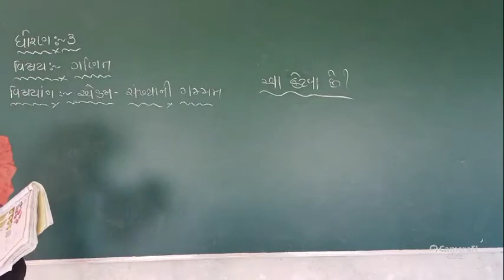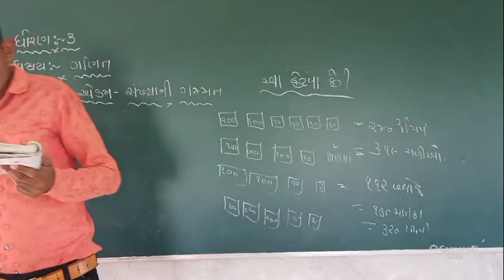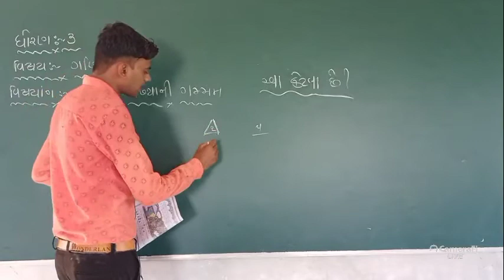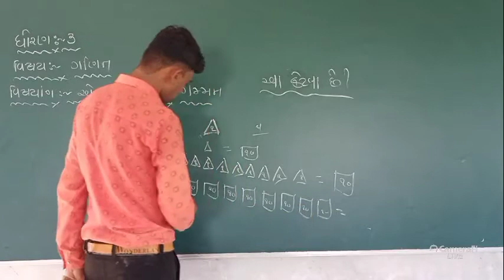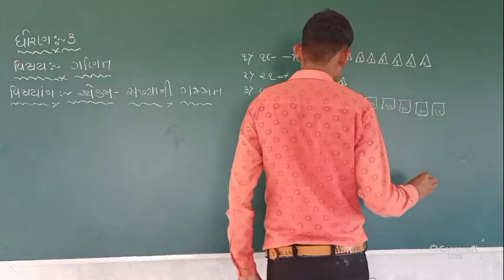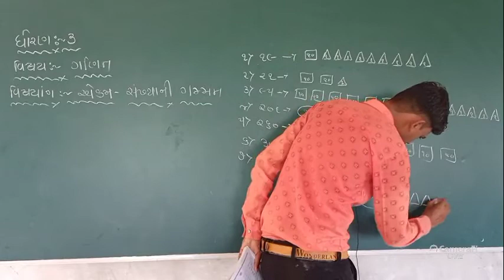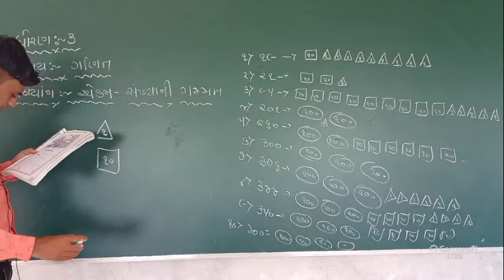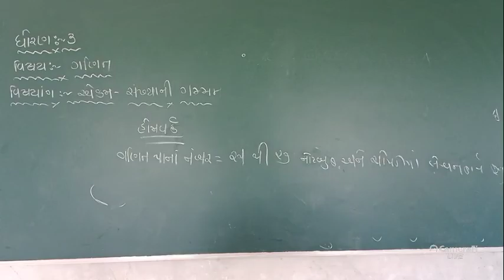DMV | std 3 mahs part 2 | online classes for class for gujarati medium students